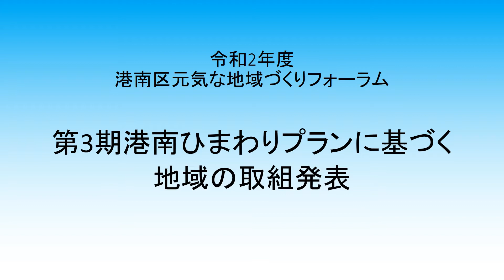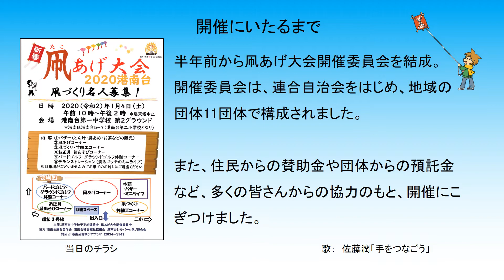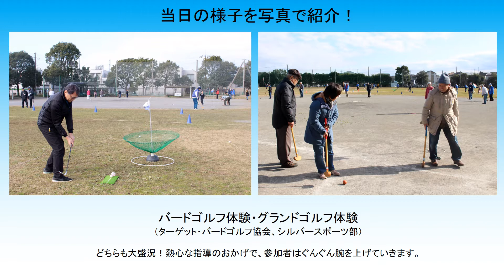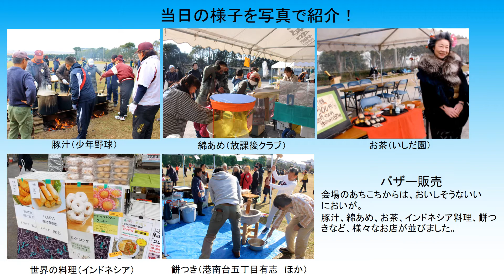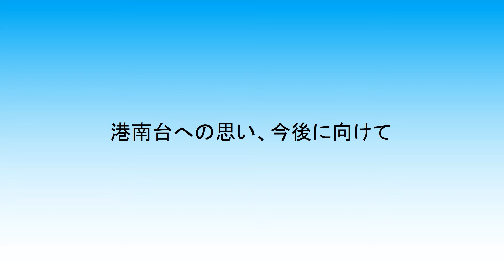地域活動事例紹介（港南台地区新春凧あげ大会）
協働による地域づくりの集大成として、港南区元気な地域づくりフォーラムを毎年実施していますが、令和２年度の開催は緊急事態宣言発令のため中止となりました。
当日予定していた港南台地区新春凧あげ大会紹介の動画を作成しましたのでご覧ください。

横浜市　港南区　区政推進課